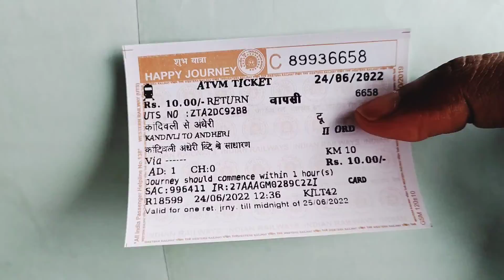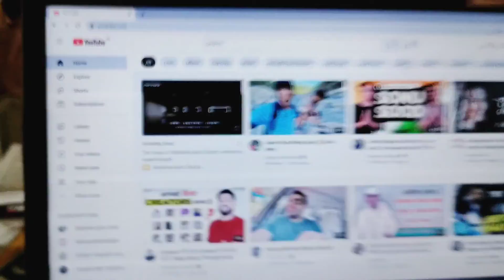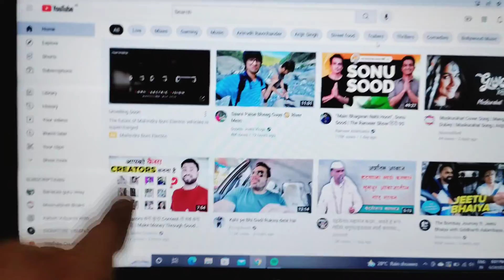vlog 119 | Finally IPRS Mein Document Submit Ho Gaye | Mithya..| Vlogger Sahab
My YouTube Handle is @Vlogger Sahab

Hey This Is Vlogger Sahab
Hope You are enjoying my other vlogs too.

Follow Vlogger Sahab on Facebook:-
 @Vlogger Sahab
Do watch this vlog and give your love in the comment box.❤️